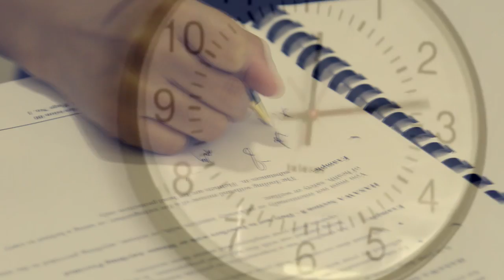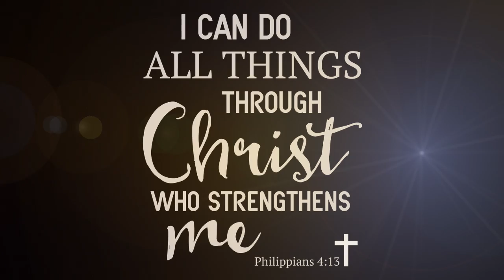Philippians 4 13 - I can do all things through him who strengthens me.